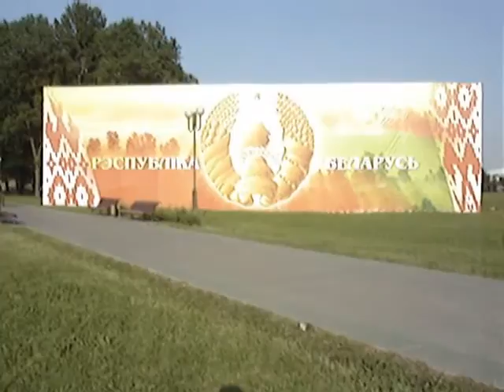Minsk, Russia - Bike Trials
Minsk, Russia - Bicycle Trials